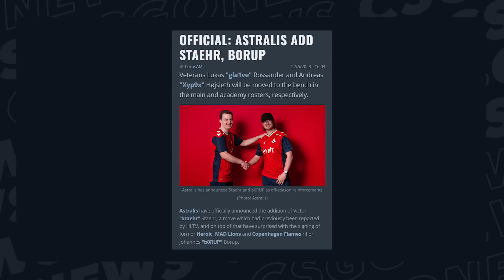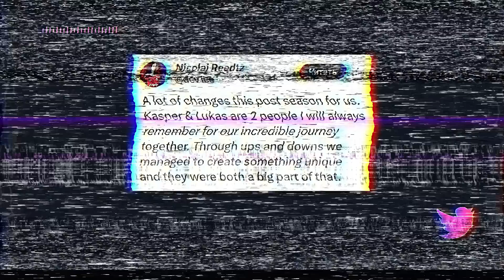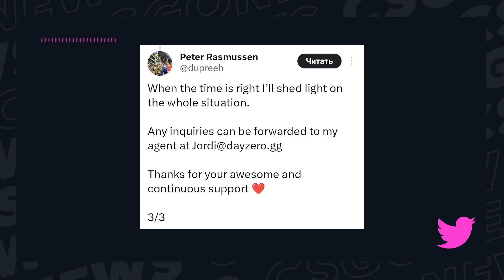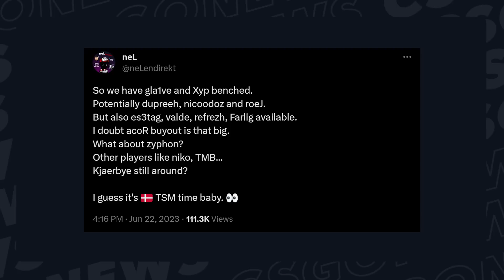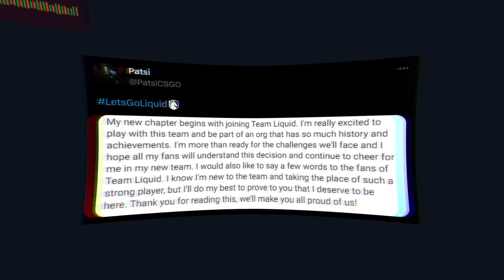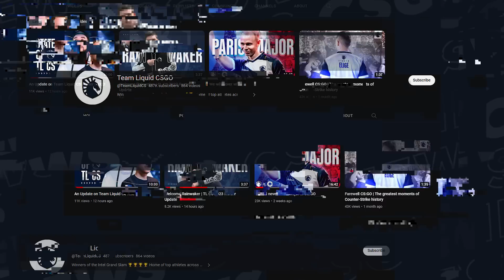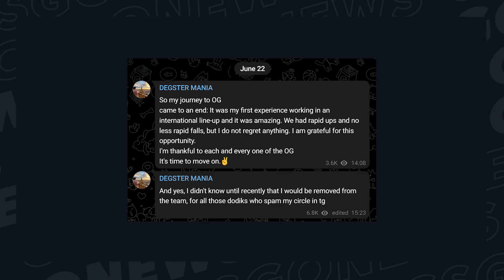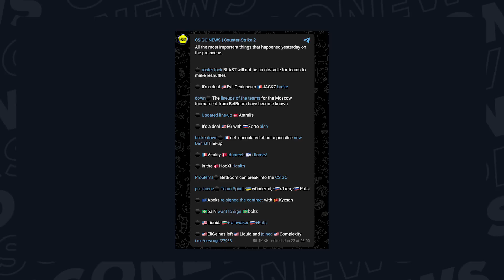THE MOST INSANE TRANSFERS IN ONE DAY! OFFICIALLY: GLA1VE, DUPREEH, Xyp9x GOT KICKED! CS:GO NEWS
Hello, friends! Here comes another video with the latest rumors and reshuffles. Finally, even the
teams themselves have provided us with content. There have been plenty of official
announcements, sudden changes, tears and disappointments, happiness and luck. This entire
cocktail has mixed together, and now the professional scene will never be the same again. Official
replacements in Vitality, Liquid, Complexity—I have a lot to tell you.

0:00 - Official roster changes in Astralis
2:25 - Official roster changes in Vitality
6:16 - Official roster changes in Spirit
6:30 - Patsi joins Liquid!
7:46 - Elige joins Complexity
8:39 - EG fails again.
09:29 - Other news about roster changes in the pro scene
10:04 - Major roster shuffle in Navi is getting closer!